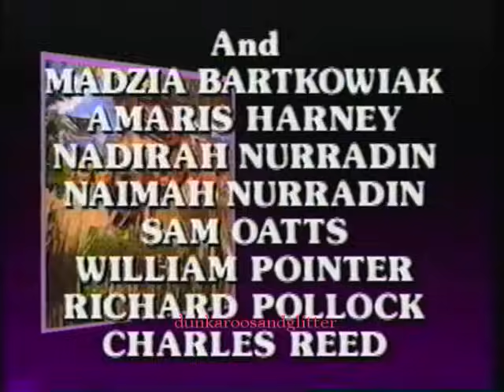Rowlf: Sing Along, Dance Along, Do Along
Video from 1988 starring Rowlf the dog.  Includes several songs including the most beloved 'hand song' about a thieving rabbit.

From Muppets Wikia: Sing-Along, Dance-Along, Do-Along is a title in the 1988 Play-Along Video series. It was recorded on March 15, 1988.  Rowlf the Dog and the kids have fun doing all kinds of activities, including singing and dancing. It features interactive sing-alongs including "The Smile was on the Crocodile," "Over and Under," and more.

Credits
Muppet Performers: Jim Henson, Kevin Clash, Camille Bonora, David Rudman, Richard Hunt
Director: Richard Hunt
Executive Producer: Jim Henson

Characters

 Rowlf the Dog, Kai-Lee, P.J., Be-Bop, Farmer Lear, Luncheon Counter Monster, Quongo, Penguins, Pigs, Crocodiles
 Cameo: Kermit the Frog

Sorry for the watermark, I just don't want some douche trying to profit off my childhood loves on ebay